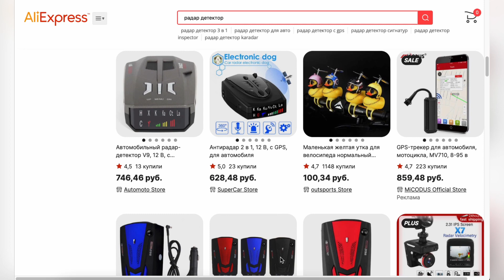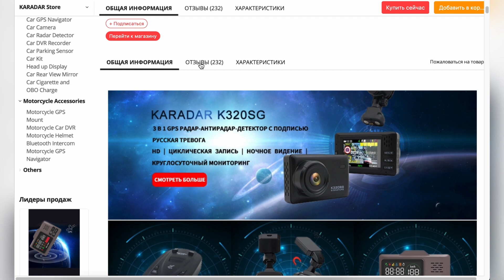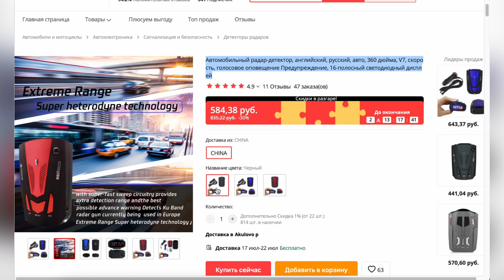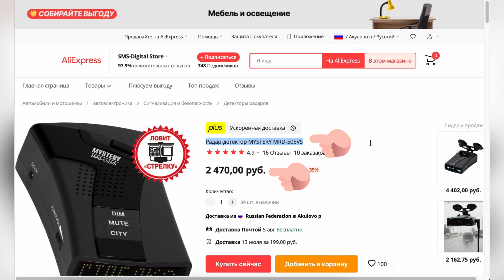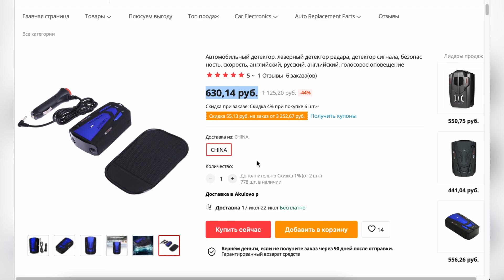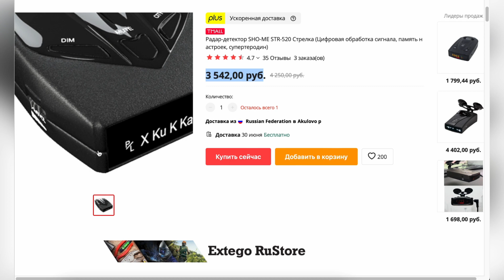ТОП-7 лучших радар-детекторов с АлиЭкспресс. Рейтинг